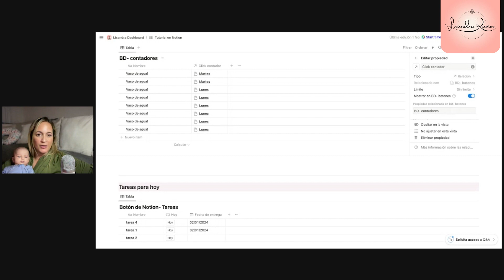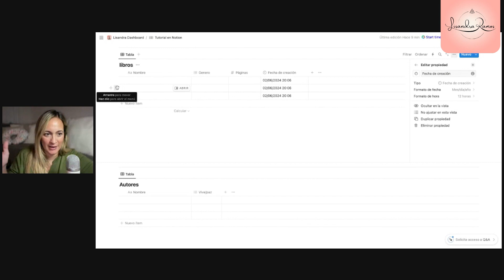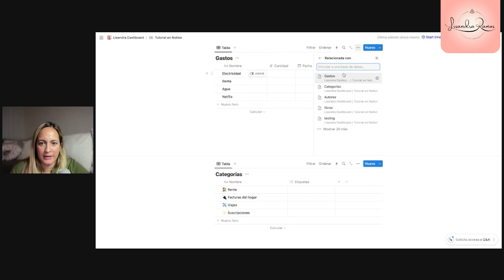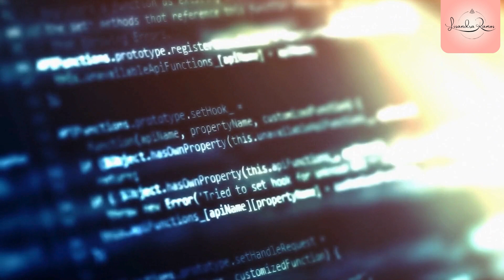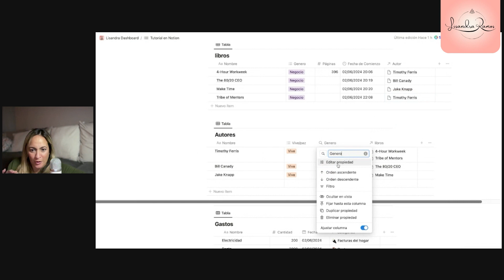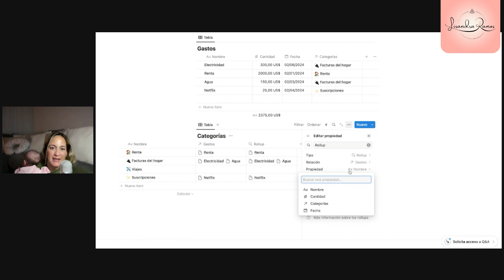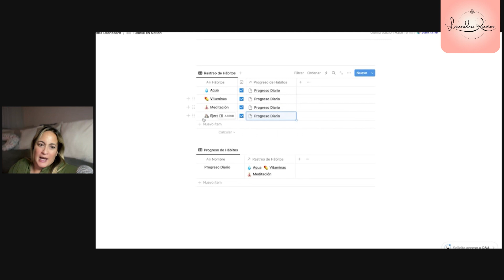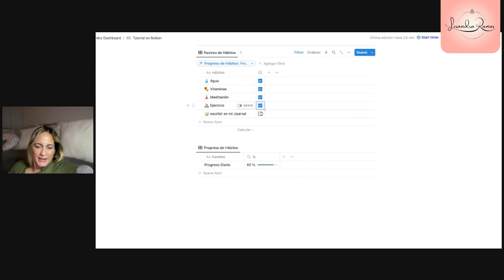CÓMO CREAR RELACIONES ENTRE BASES DE DATOS EN NOTION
🌟 Una de las principales maneras de ahorrar tiempo y potenciar a Notion es mediante el uso de las relaciones entre bases de datos. ¡Bienvenida a esta Guía Completa en Español sobre el uso de relaciones y roll-ups en Notion! Si eres una madre ocupada que busca optimizar su productividad y encontrar el equilibrio entre el hogar y el negocio, ¡este video es para ti!

En este tutorial, te sumergirás en el fascinante mundo de Notion, la herramienta que te ayudará a simplificar la gestión de tus tareas y proyectos. Descubrirás cómo utilizar relaciones para conectar bases de datos, crear vínculos entre información crucial y cómo los roll-ups pueden resumir datos automáticamente.

Aprenderás a automatizar procesos, organizar tu información de manera eficiente y aprovechar al máximo Notion para alcanzar tus metas de productividad. Además, conocerás trucos y consejos para sacar el máximo provecho de esta poderosa herramienta.

No pierdas la oportunidad de liberar tu tiempo y lograr un equilibrio perfecto entre el hogar y el negocio. ¡Acompáñame en este emocionante viaje y transforma tu forma de trabajar desde casa con Notion!

Únete a la comunidad gratis para apoyarte con tu productividad y el equilibrio entre tu hogar y negocio.